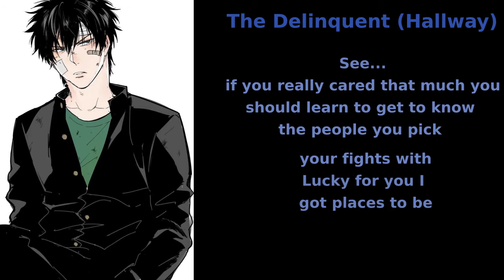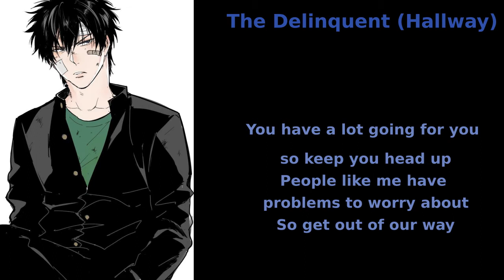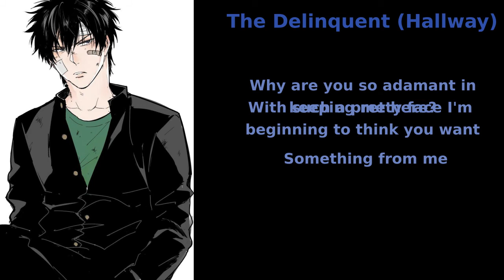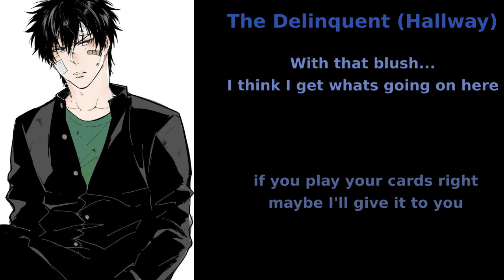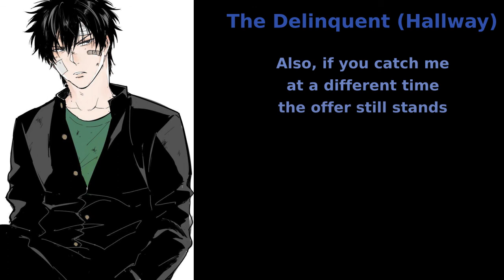Meeting the Delinquent (Roleplay)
On the way down the hall, you bump into the guy everyone knows as the delinquent, you don't take too kindly on his manners and decided to tell him off.